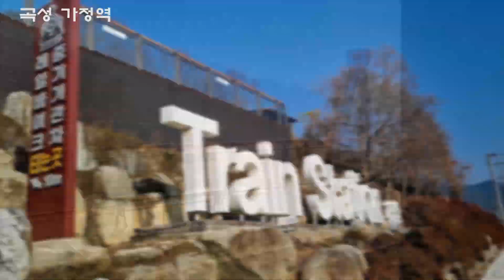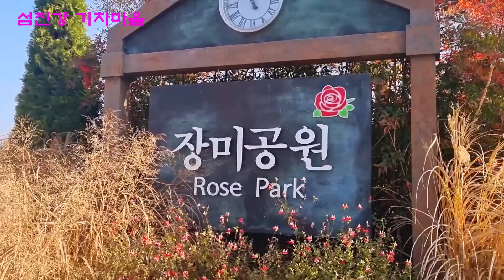섬진강 증기기관차 곡성여행!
2022년 11월 25일, 장모님, 처가댁 식구들과 함께 곡성 나들이!